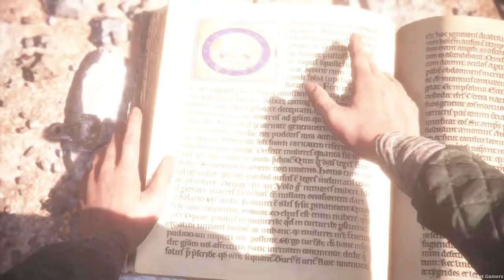A PLAGUE TALE INNOCENCE Walkthrough Gameplay Chpater 11 - Alive